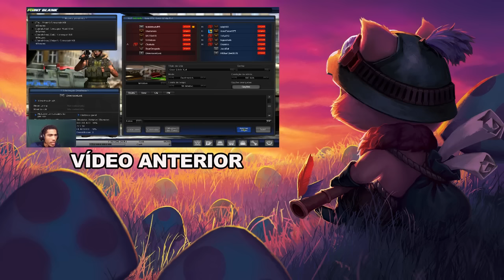A Pomba Gira do Deserto - League Of Legends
-Dxtory, Action , Fraps

Maquina Mortífera:
Processador: AMD 9350
Placa de Vídeo: GTX 770
Memoria: 8GB
Placa Mãe: Gigabyte GA-970A
HD: 320 GB
SSD: Aceito Doações
Monitor: Benq 24
Teclado: Da feira de 50 reais
Mouse: Abysssus 1800DPI
Web Cam: LogiThech C920